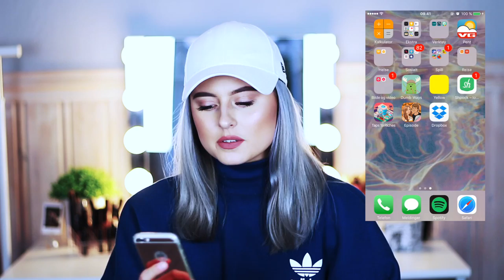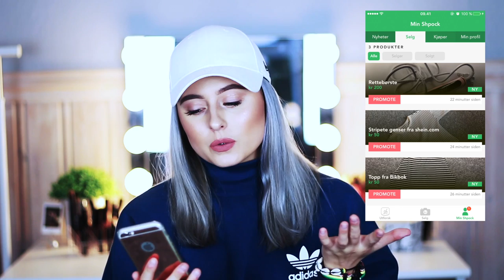50 k GIVEAWAY!! (AVSLUTTET)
Sponset av Shpock.

Dere kan søke opp alle mine annonser på Shpock med

Regler:
1. Laste ned appen og lage bruker.
4. Kommentere under e-posten din så jeg kan kontakte deg.

Vinneren blir trukket 20.11.16

♡VIDEO/REDIGERING
Kamera: Canon eos 700d
Vlogkamera: Sony A5000
Redigeringsprogram: iMovie
Studiolys: Ebay